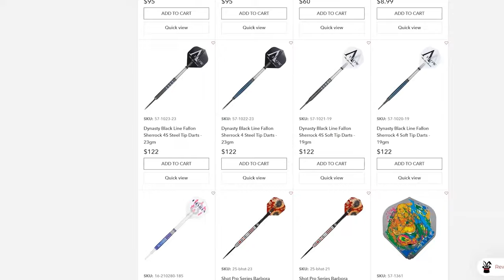CSC Challenger Series Week 4 - Danny Baggish VS JC Martinez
Tonight - JC Martinez VS Danny Baggish

Watch the CSC live on the Partners Promoting Darts and USA Darts Facebook/YouTube on Mondays and Wednesdays at 8pm CST.